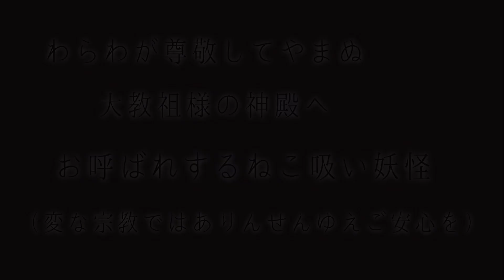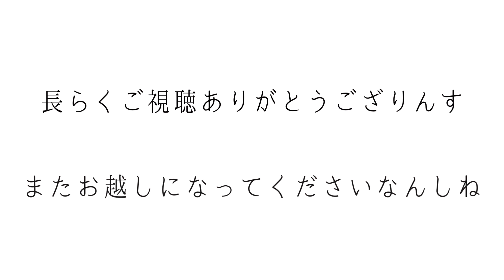【建もの探訪】初老ニューハーフが尊敬する大教祖様の神殿にお呼ばれ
ねこ吸い妖怪の建もの探訪☆
今回はわらわが大尊敬しる大教祖様の神殿へお呼ばれしまして
お宅訪問しご家族へご挨拶と共に
神殿をご紹介していただきんした☆
前編にござりんす♡